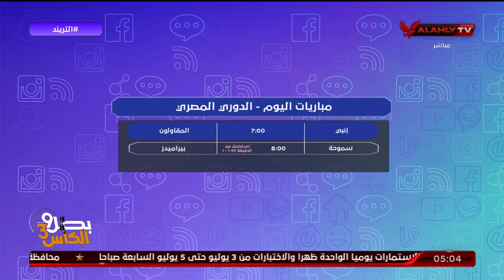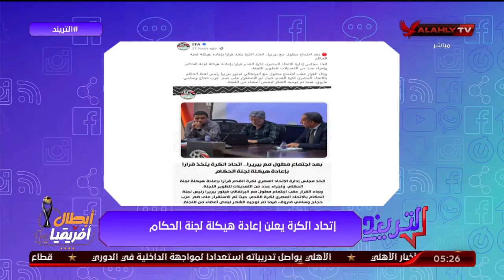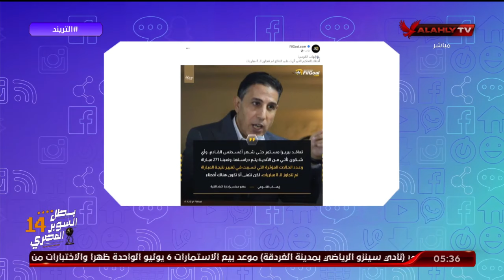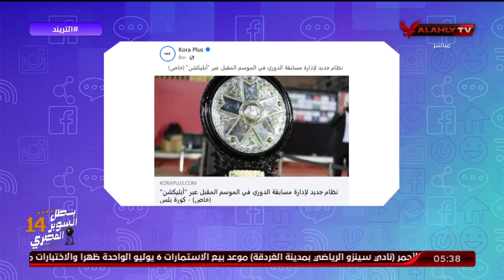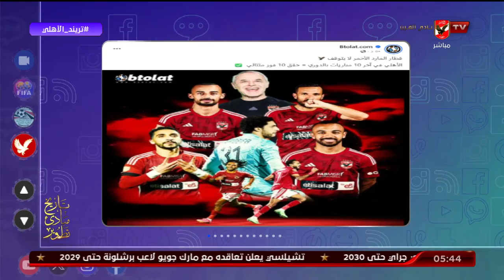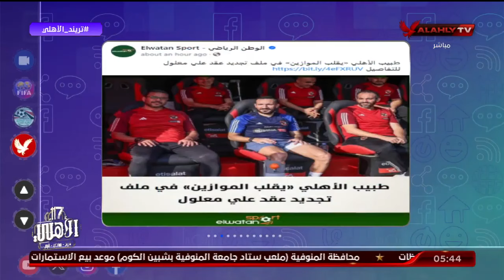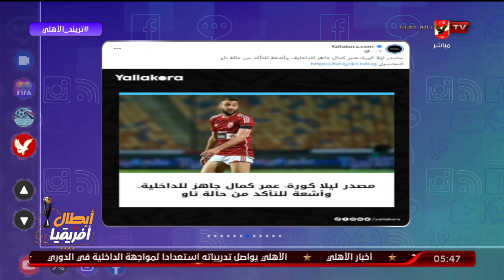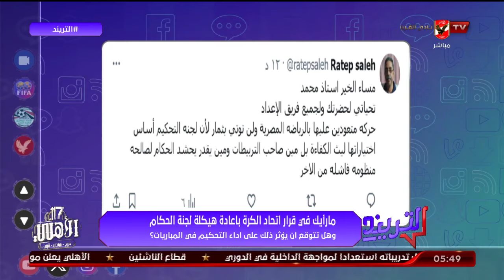حلقة التريند كاملة | محمد سعيد | 2-7-2024